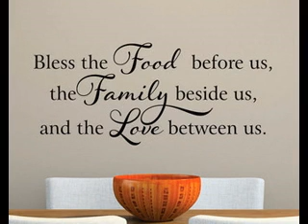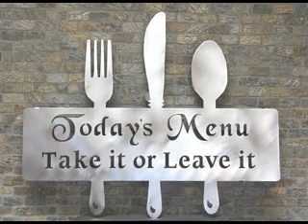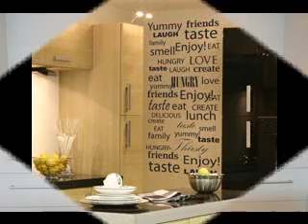Kitchen wall decorations pictures